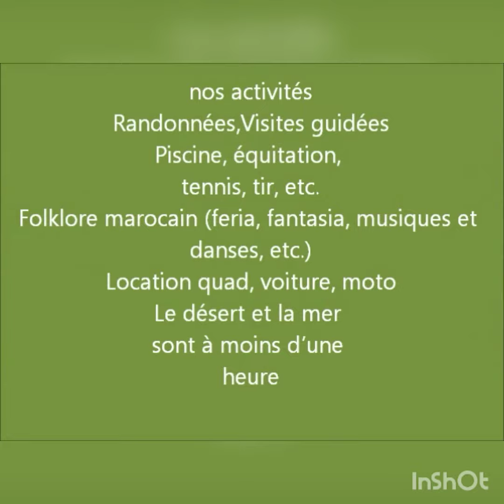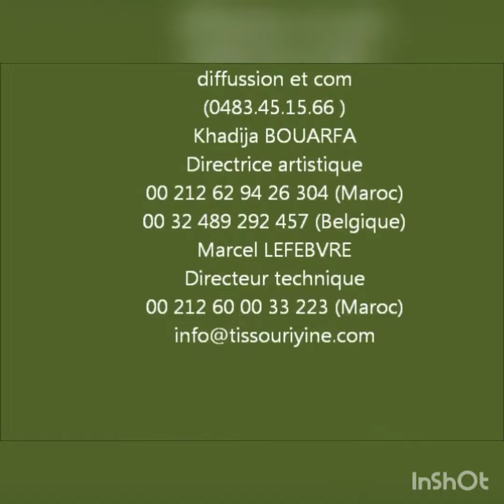Tissouriyin Jerada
الطبيعة الخلابة و الهواء النقي